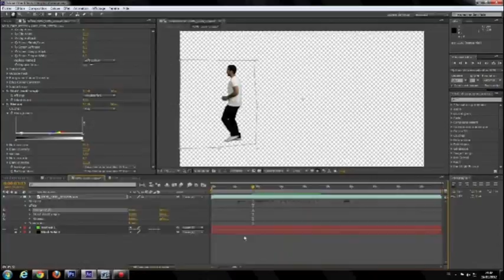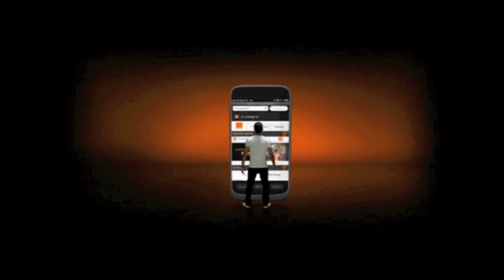Les Plus d'Orange / FP7 UM (PROS D'OR 2012)